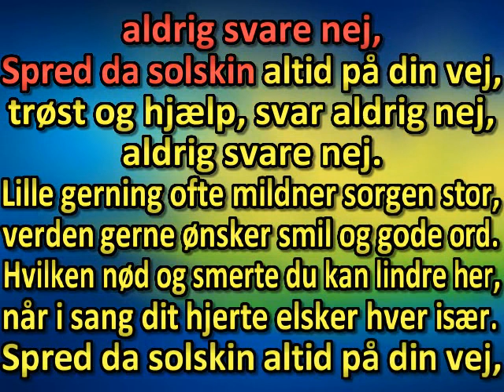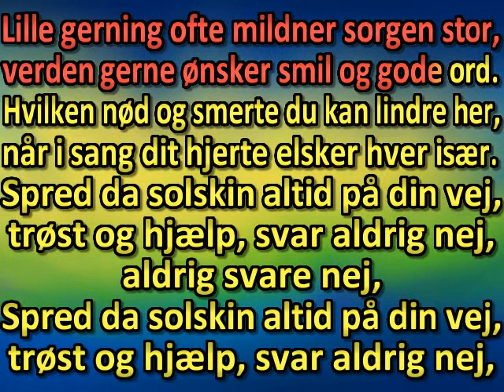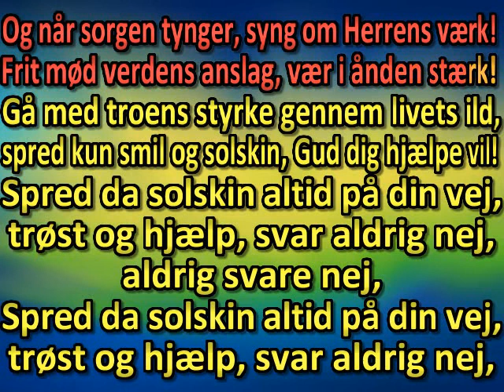Hvor som helst i verden